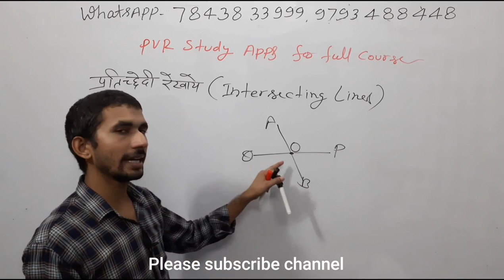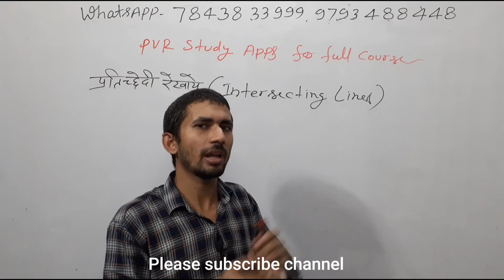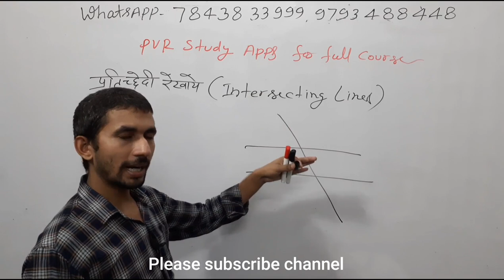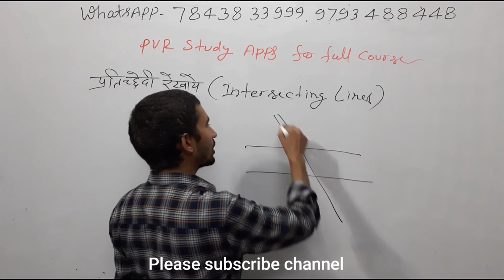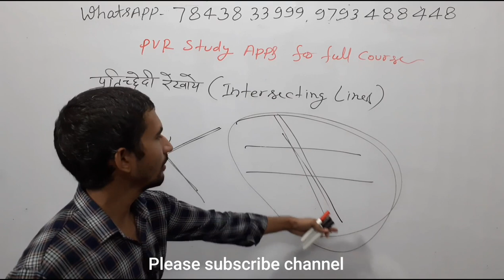Intersecting lines and Points,प्रतिच्छेदी रेखाएं और प्रतिच्छेदन बिंदु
Intersecting lines, intersecting points, definition of intersection lines, definition of Intersecting points,

user- pvrstudy